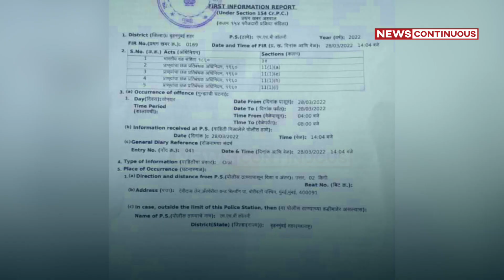कुत्तों को जिन्दा दफ़न करने का चौंका देने वाला मामला, दिवार को तोड़ कर कुत्तों बाहर निकाला गया।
मुंबई के बोरीवली में इंसानियत को शर्मसार कर देने वाली घटना सामने आयी है।
बोरीवली के एक्वेरिया ग्रांडे ईमारत की पार्किंग में 10 कुत्तों को जिंदा दिवार में दफ़्न करने का मामला सामने आया है।
इस मामले में पशु क्रूरता के लिए सोसायटी के अध्यक्ष, सचिव और एक अन्य सदस्य के खिलाफ FIR दर्ज किया गया है।
दरअसल पूर्णिमा शेट्टी नाम की पशु प्रेमी हर रोज कुछ कुत्तों खाना देती है, रविवार के दिन उन्होंने देखा की १० कुत्ते गायब हैं
ढूढ़ने पर एक्वेरिया ग्रांडे ईमारत की पार्किंग में बनी एक नयी दिवार के भीतर से कुत्तों के भौंकने की आवाज़ सुनाई दी
आवाज़ सुनकर पूर्णिमा ने दिवार से झांककर देखा तो उसमें १० कुत्ते फंसे हुए थे जो दिवार की ऊंचाई के कारण बाहर नहीं निकल पा रहे थे,
जिसके बाद पूर्णिमा और उनके दोस्तों ने मिलकर दिवार को तोड़ा और कुत्तों को सही सलामत बाहर निकाला।
इस पुरे मामले में IPC की धारा 34 के अलावा पशु क्रूरता निवारण अधिनियम, 1960 की धारा 11 (1) (A ),(E ),(H ),(I ) के तहत MHB पुलिस स्टेशन में FIR दर्ज कर ली गयी है।

Credits
1. Photo credit - Nil
2. Video credit - Nil
3. Music credit - Nil